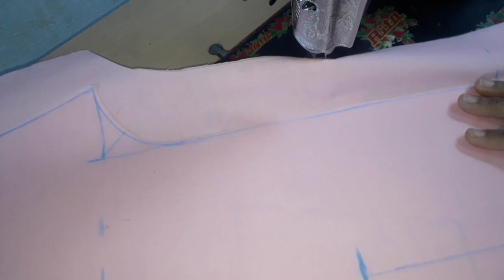लेडीज पेंट की सिलाई||पेंट की सिलाई कैसे करें||Paint Stitching ||पायजामा पंत सीलाई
पेंट की सिलाई कैसे करें||Paint Stitching ||पायजामा पंत सीलाई

nishadosaya

Your Quaries:-
paint
paint stitching
paint ki silai kase kare
paint silai
silai paint
पैंट